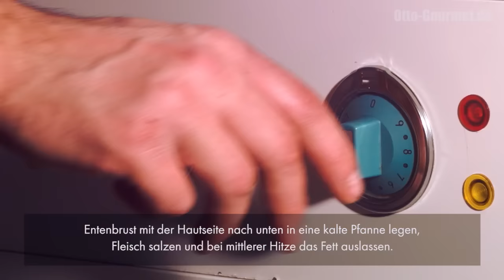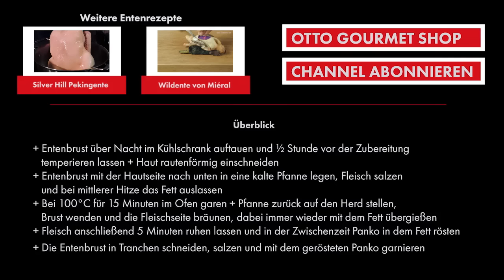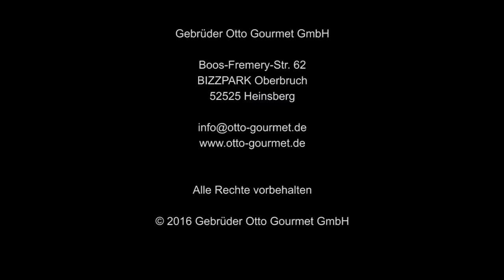Entenbrust von der Silver Hill Pekingente lecker zubereiten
✓Silver Hill Entenbrust und Entenkeule perfekt zubereiten
✓Lernen wie man Zuschnitte der Ente in einfachen Schritten perfekt brät.
✓Der Weg zur perfekten Entenbrust!

Damit alles perfekt gelingt!

- Silver Hill Entenbrust
- OTTO GOURMET Pink Salt Flakes
- Schneidebrett
- Küchenmesser
- Pfanne
- Backofen
- 180 g Panko

Viel Spaß beim Zuschauen und Nachkochen!

Na, hungrig auf mehr geworden? Otto Gourmet! Der Online Fleischversand.